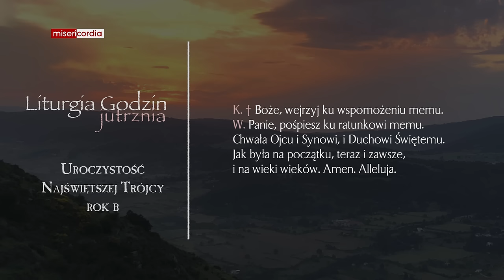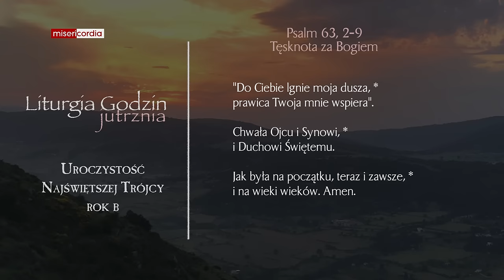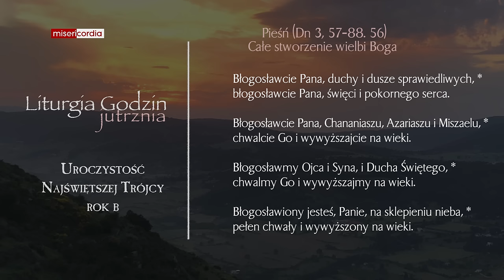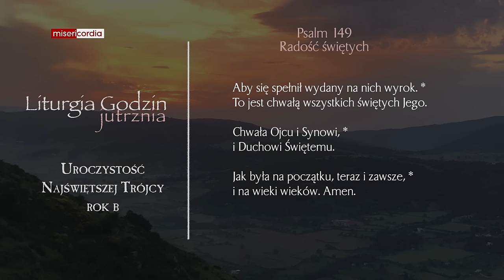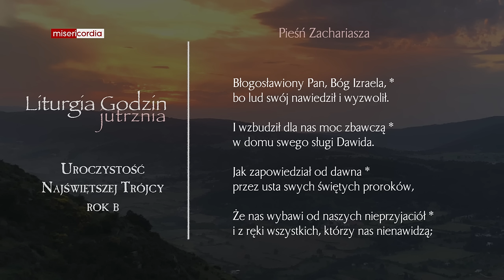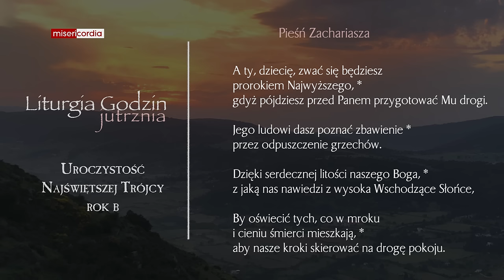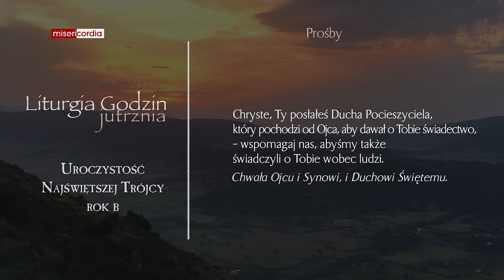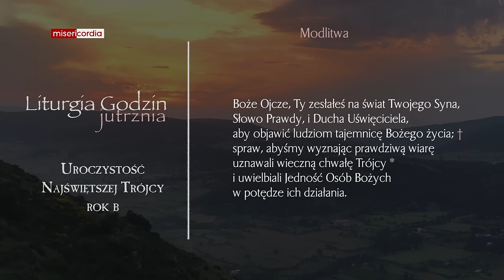Liturgia Godzin | Jutrznia | Uroczystość Najświętszej Trójcy